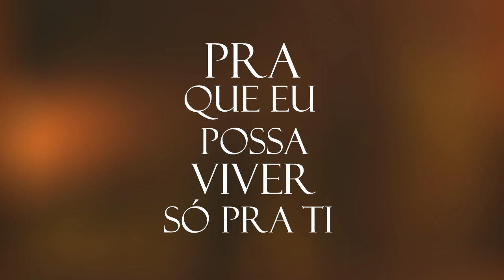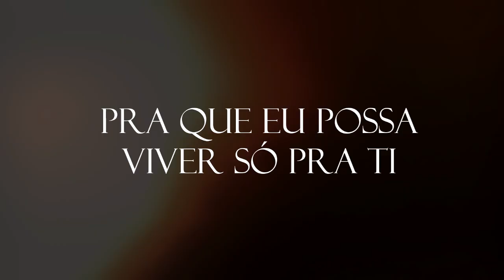Marcos Guimarães - Acende o Fogo (Lyric Video) - HAVA MUSIC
► Lyric Video Oficial do Single "Acende o Fogo" de Marcos Guimarães. ♫
► OUÇA/BAIXE ESTE SINGLE NAS PLATAFORMAS DIGITAIS
►SIGA MARCOS GUIMARÃES
► SIGA HAVA MUSIC
LETRA
Acende o Fogo em meu coração
Pra que eu possa sentir a Tua Unção
Pra que eu possa viver só pra Ti, Jesus, Jesus
Pra que eu possa viver só pra Ti, Jesus, Jesus, Jesus

Eu quero viver, perto de Ti, Jesus
No Santo dos Santos eu quero adentrar
E poder Te adorar, Jesus

Composição: Weyvisom Matos